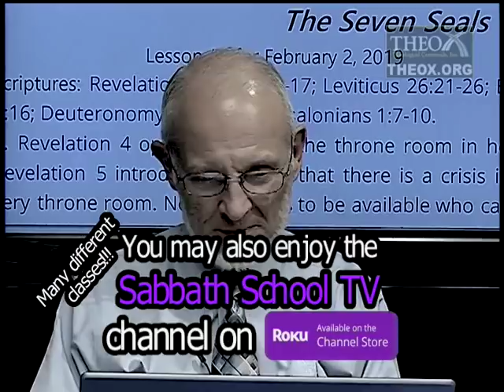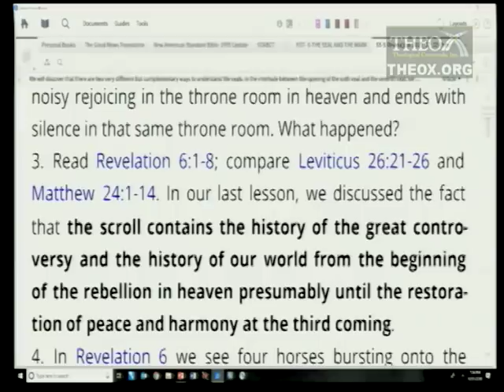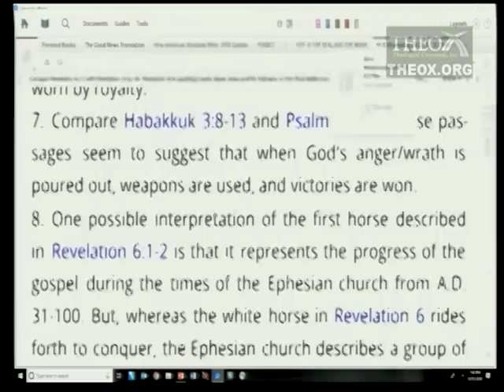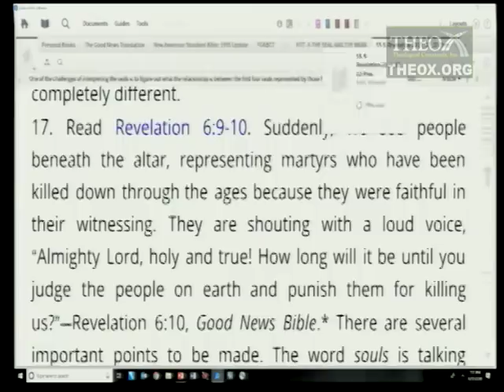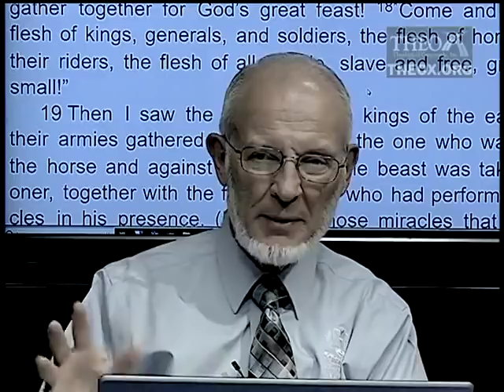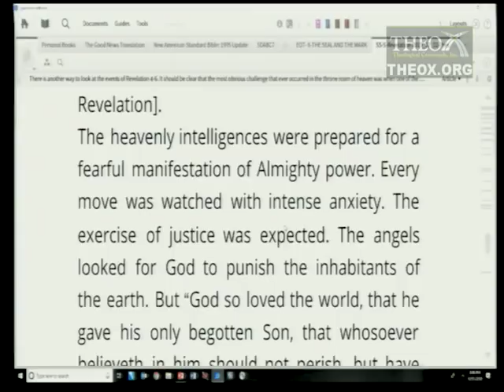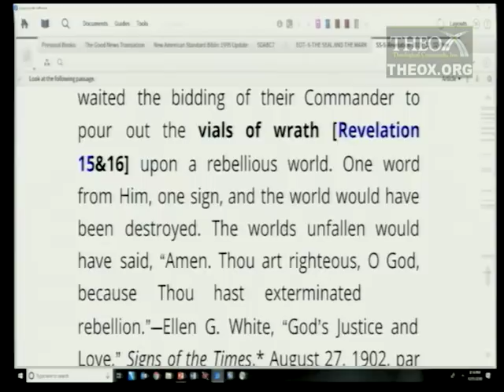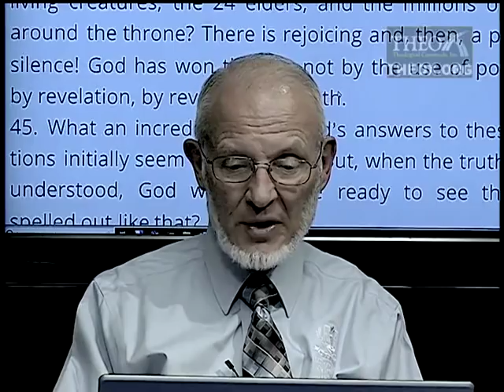5. The Seven Seals (February 2) Sabbath School 2019 Quarter 1 Lesson "The Book of Revelation"